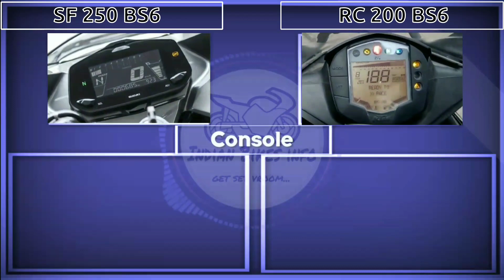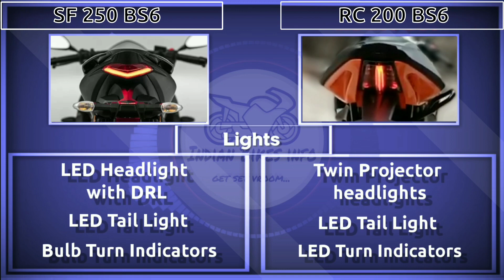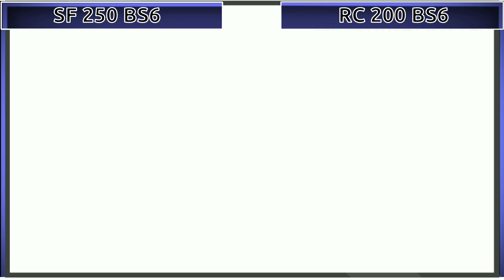Suzuki Gixxer Sf 250 Bs6 Vs KTM RC 200 Bs6 side by side comparison 2020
Hey guys Wellcome back to the channel.

in this video we are going to compare 2020 suzuki gixxer sf 250 bs6 with 2020 ktm rc 200 bs6.(price,top speed, mileage and specifications)

if you like my content..please support..